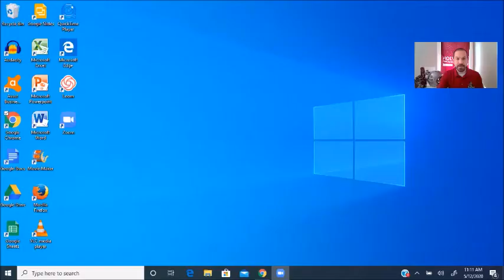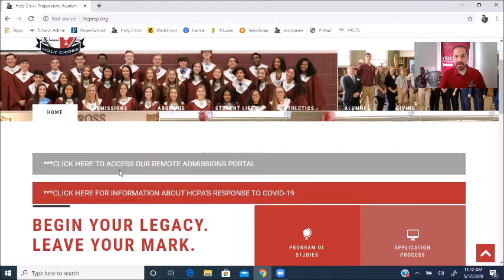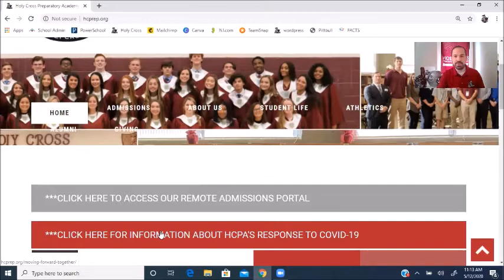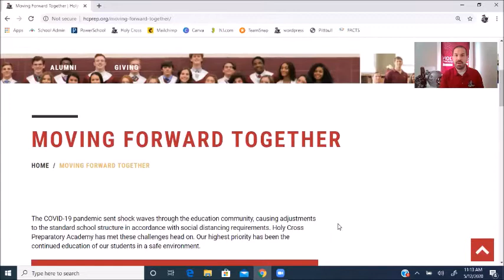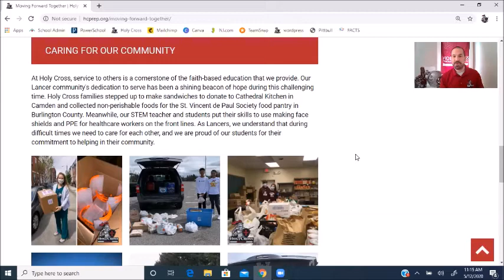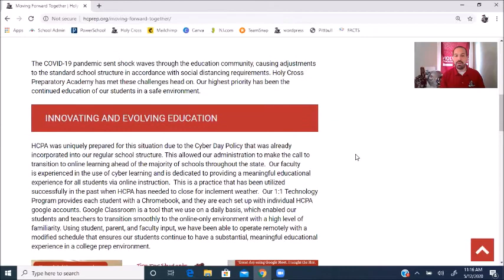Updates to the HCPA Website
Mr. Moffa walks you through a few new additions to the HCPA website, including our Remote Admissions Portal and a page dedicated to HCPA's response to COVID-19.